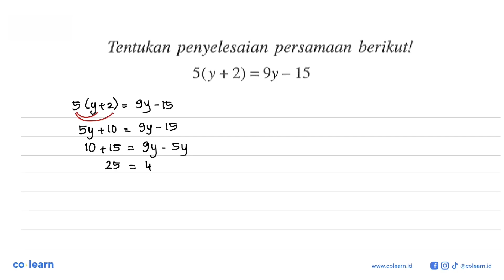Tentukan penyelesaian persamaan berikut ! 5(y + 2) = 9y - 15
Topik atau Materi: Menyelesaikan Persamaan Linear Satu Variabel (PSLV) - PERSAMAAN DAN PERTIDAKSAMAAN LINEAR SATU VARIABEL - ALJABAR - Matematika Kelas 7 SMP - K-13 Revisi

00:00 : Bedah Soal
01:00 : Konsep, rumus dan pengertian Menyelesaikan Persamaan Linear Satu Variabel (PSLV)
01:18 : Langkah penyelesaian soal
-1:54 : Jawaban akhir
00:24 : Penutup